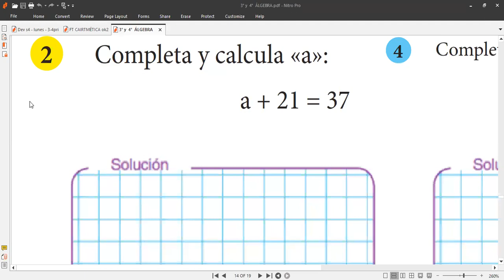CLASE DE ÁLGEBRA tema ECUACIONES